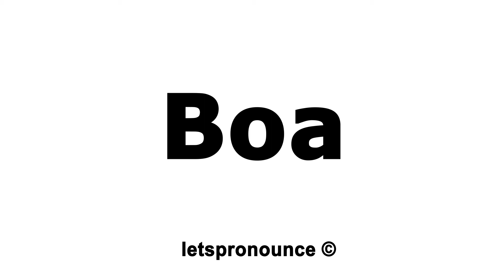How to Pronounce Boa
In this video we'll show you how to correctly pronounce:  Boa